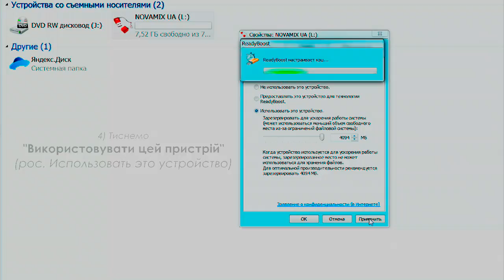Флешка USB ReadyBoost /ukrainian content/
Зважаючи на кризові часи та вимушену "популярність" стареньких комп'ютерів, пропоную варіант трохи підвищити швидкість та подовжити життя HDD вашому електронному помічнику.
Так, ваша операційна система Windows 7 працює не так як треба, втратила свою швидкість завантаження. Давайте зробимо її швидшою і сильнішою!
Для початку давайте розберемося що таке ReadyBoost, щоб зрозуміти краще, декілька слів про роботу вінчестера. На початку жорсткого диска записана спеціальна таблиця, в комірках якої міститься інформація, щоб вінчестеру найти потрібний файл затрачується відносно багато часу, так як він спочатку переносить свої читаючі головки на початок диску, а потім на то місце де розташований файл і читає його, такий доступ називається послідовним. В оперативній пам'яті чи флешці все організовано по іншому, Windows може отримати доступ до будь-якого файла в будь-який момент часу, що значно швидше так як на пересування головок не тратиться час, в цьому і суть технології ReadyBoost, часто використовувані файли копіюються на пристрій з швидким (паралельним) доступом. За рахунок чого майже на третину збільшується скорість роботи комп'ютера.
Як же користуватися технологією ReadyBoost? Як включити її? Для цього вам знадобиться usb флешка, бажано щоб вона була як найшвидша і найбільшого об'єму (мінімум 2 ГБ). За ради цього можна і спеціально купити флешку. Слід зауважити що вона повинна бути абсолютно порожня.
Приступаємо.
Заходимо в мій комп'ютер, знаходимо там нашу флешку, і клікаєм на неї правою кнопкою мишки, далі заходимо в властивості, там вибираємо ReadyBoost. Ставимо галочку «Использовать это устройство» і виділяємо місце для ReadyBoost, внизу буде рекомендований об'єм. Все, тиснемо OK, комп'ютер деякий час подумає, і настане вам щастя! Позапускайте деякі програми, повідкривайте вікна – вони запускаються тепер помітно швидше.

/Український контент Ukrainian content/